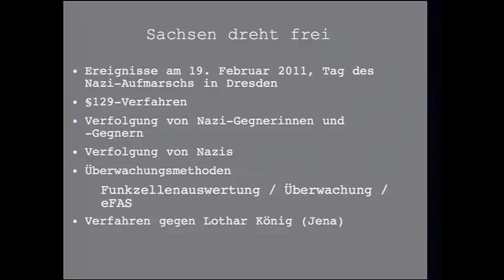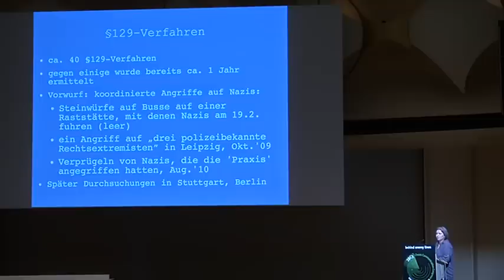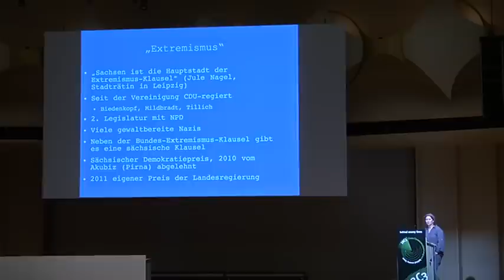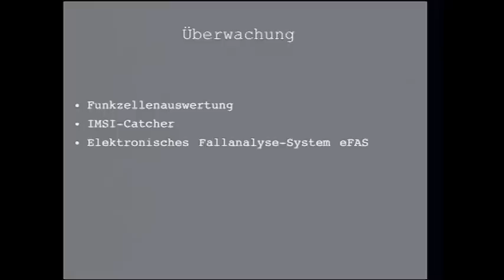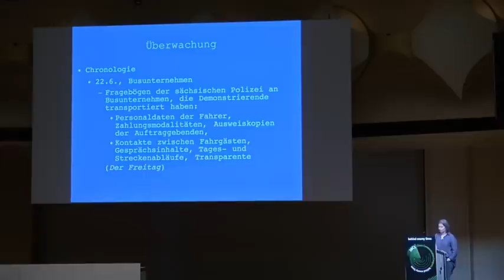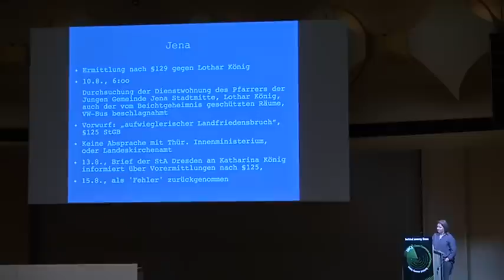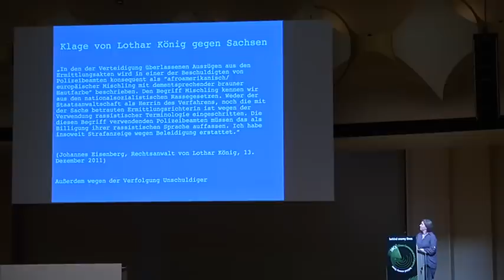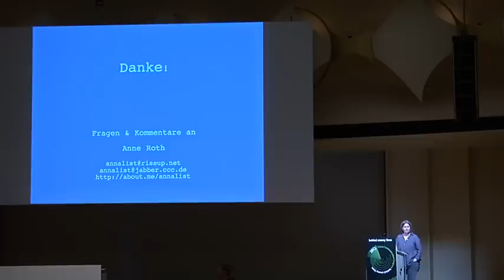28c3: Sachsen dreht frei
Anne Roth: Sachsen dreht frei
On- und Offline-Überwachung: Weil sie es können

Die Meldungen aus Sachsen in diesem Jahr wirkten für alle, die nicht dort wohnen, ein bisschen, als kämen sie von einem sehr weit entfernten Stern. In regelmäßigen Abständen werden Dinge bekannt, die jeweils einzeln früher zum Rücktritt von Ministern geführt hätten. Funkzellenabfrage, §129-Verfahren, die Durchsuchung eines Pfarrers, Aberkennung der Immunität eines Fraktionsvorsitzenden wegen Rädelführerschaft: umfassende Kriminalisierung von Protesten gegen Nazis, und zwar weit bis in die "Mitte der Gesellschaft". Offline-Überwachung und -Drangsalierung sind in Sachsen Alltag. Der Talk gibt einen Überblick über den Stand der Dinge und warnt davor, sich (außerhalb Sachsens) gemütlich schaudernd zurückzulehnen. Denn: Wenn Sachsen damit durchkommt, setzt das Maßstäbe für andere Bundesländer.

Die Meldungen aus Sachsen in diesem Jahr wirkten für alle, die nicht dort wohnen, ein bisschen, als kämen sie von einem weit entfernten Stern. In regelmäßigen Abständen werden Dinge bekannt, die jeweils einzeln früher zum Rücktritt von Ministern geführt hätten. Die Funkzellenabfrage ("Handygate"), ein oder mehrere §129-Verfahren, die Durchsuchung eines Pfarrers, Aberkennung der Immunität eines Fraktionsvorsitzenden wegen Rädelführerschaft: umfassende Kriminalisierung von Protesten gegen Nazis, und zwar weit bis in die "Mitte der Gesellschaft". Inzwischen gibt es Klagen von Betroffenen gegen die Auswertung ihrer Handy-Daten, u.a. von JournalistInnen, RechtsanwältInnen, Abgeordneten.

Auf der Bundesebene wurden einzelne drastische Grundrechtseingriffe vom Verfassungsgericht korrigiert mit dem Ergebnis, dass bei vielen das beruhigende Gefühl blieb, dass irgendwie doch alles mit rechten Dingen zugeht. Ob die sächsischen Gerichte denselben Weg gehen, wird sich zeigen. Ganz offensichtlich ist jedenfalls, dass die sächsischen Behörden sich von Kritik nicht beeindrucken lassen.

Der Talk gibt einen Überblick über den Stand der Dinge und warnt davor, sich (außerhalb Sachsens) gemütlich schaudernd zurückzulehnen. Denn: Wenn Sachsen damit durchkommt, setzt das auch Maßstäbe für andere Bundesländer.

U.a. betroffen von der Ermittlungswut sächsischer Behörden ist der Jenaer Pfarrer Lothar König. Wer für ihn spenden möchte, kann das hier tun:

JG-Stadtmitte Förderkreis Kontonummer: 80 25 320 Bankleitzahl: 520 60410 Evangelische Kreditgenossenschaft

Das Spendenkonto für die sächsischen Betroffenen der §129-Verfahren:

Rote Hilfe Dresden Konto: 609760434 BLZ 36010043, Postbank Essen Stichwort: Verfahren 129 Verwendungszweck: "Prozesskostenhilfe"